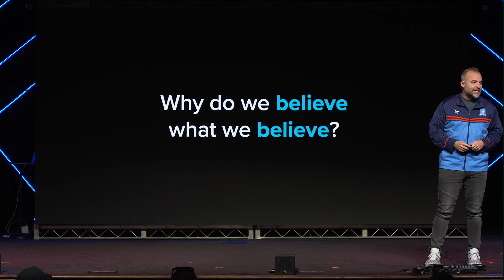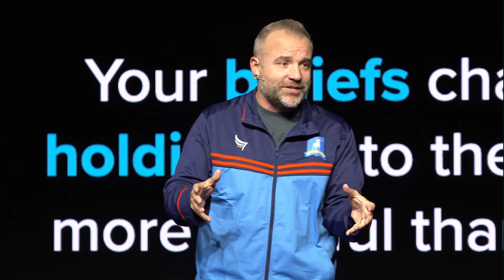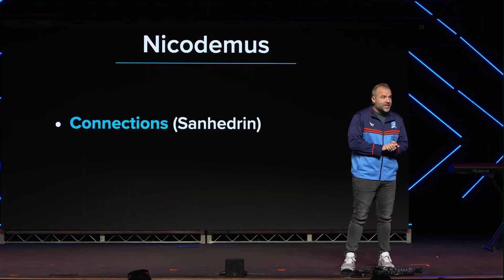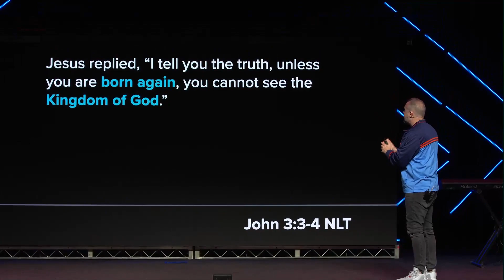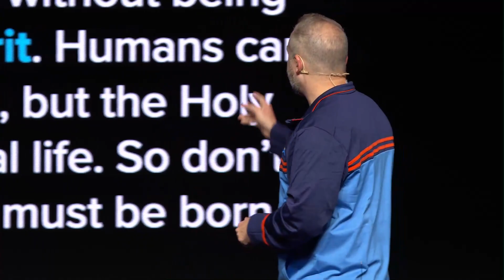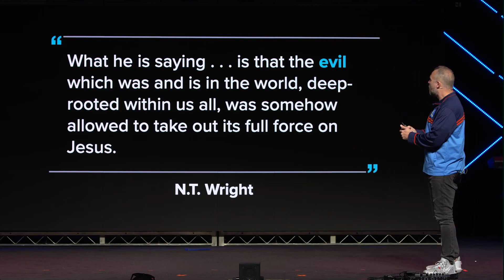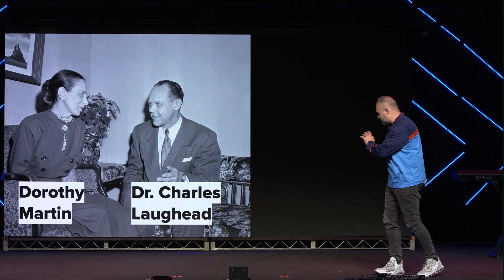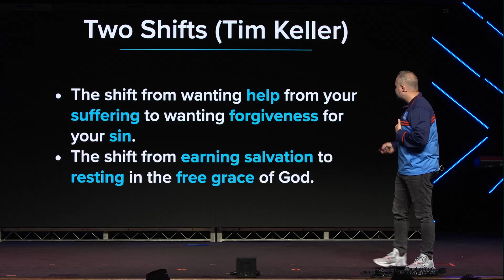Ted Talks | Be Lieve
Week 1 - "Be Lieve"
The story of Jesus invites us to step into a particular set of beliefs: about Jesus, about God, about the world, and about ourselves. But is this particular set of beliefs…believable? How does “belief” even work? And what might cause us to re-examine everything we thought we believed?

Series overview:
The hit television show Ted Lasso took the world by storm because of its positivity, humor, and the charm of its lead character. A number of internet articles even compared Ted to Jesus: the guy is just full of love. And yet for all of his folksy charm, perhaps lovable Ted Lasso just scrapes the surface of the kind of life that Jesus invited us to live. This series explores the folksy wisdom of Ted Lasso and the timeless teachings of Jesus.